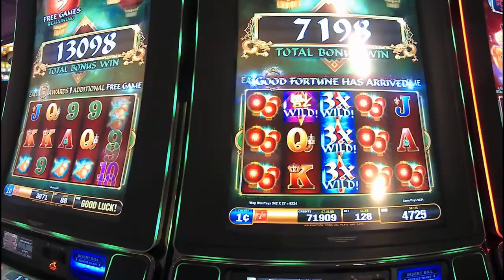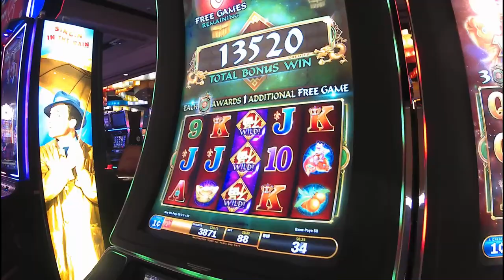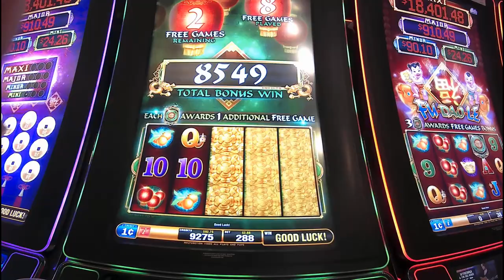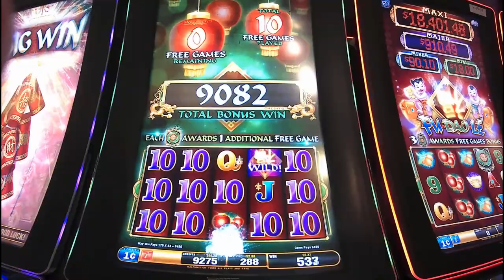FU Dao Le Warning Not For Babies LOL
playing two games at once low betting ,,then another game by itself At Riverwind Casino